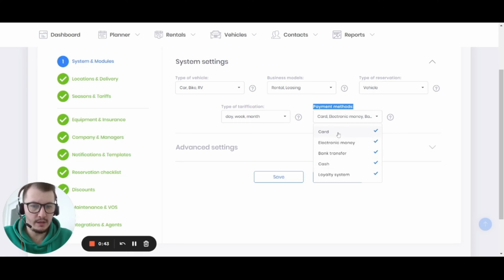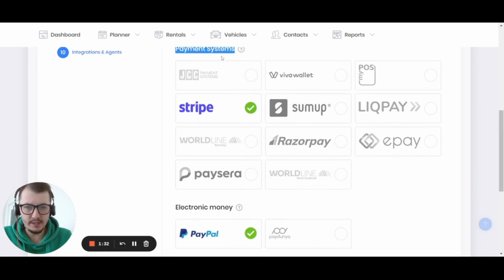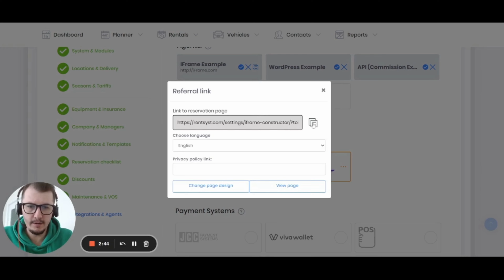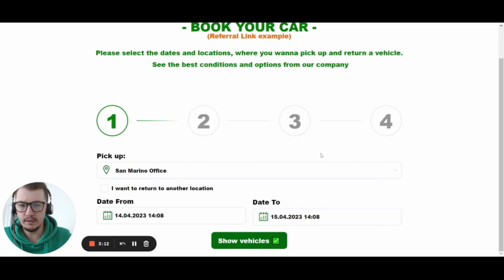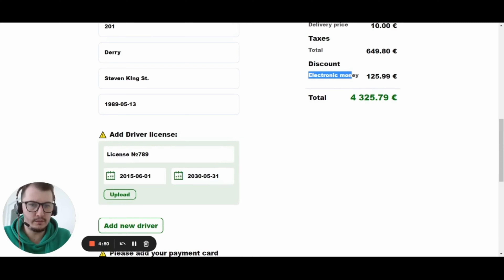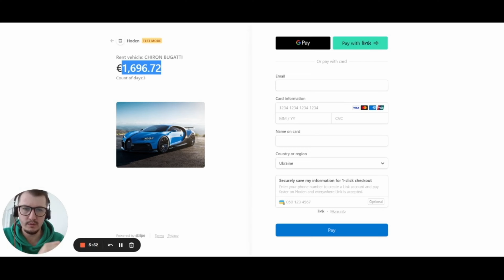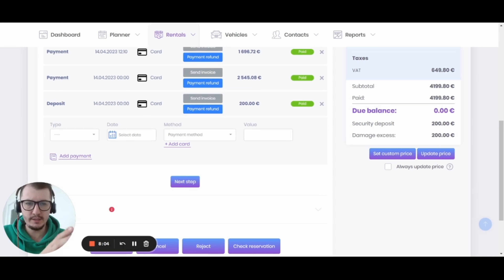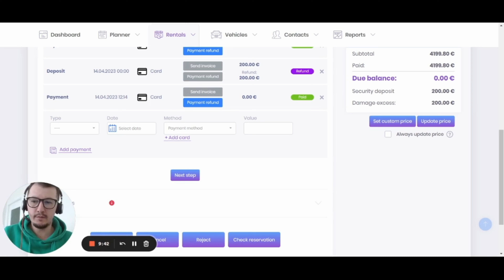Integration with Payment Gateway. Greek version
Ενσωμάτωση με την πύλη πληρωμής. Πώς να δημιουργήσετε και να συνδέσετε την πύλη πληρωμής.

Πλοήγηση:
00:00 Εισαγωγή
00:27 Τρόποι πληρωμής
00:50 Διαθέσιμοι πάροχοι
02:33 Διαδικασία κράτησης
04:10 Τέλη & προμήθεια πληρωμής
05:04 Διαδικασία πληρωμής σε ιστότοπο
06:33 Δημιουργία συνδέσμου πληρωμής
07:34 Επιστροφές χρημάτων